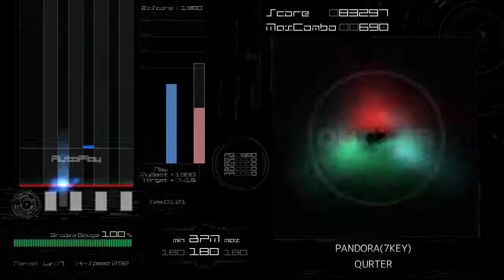[BMS AutoPlay] PANDORA - QURTER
EVENT：MUSIC W@VE